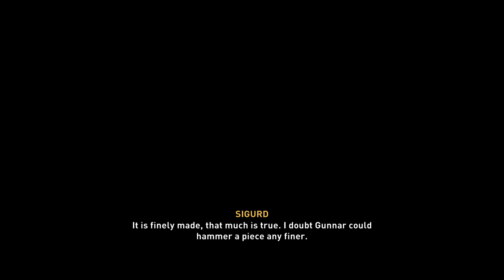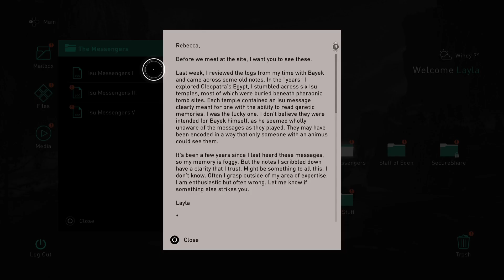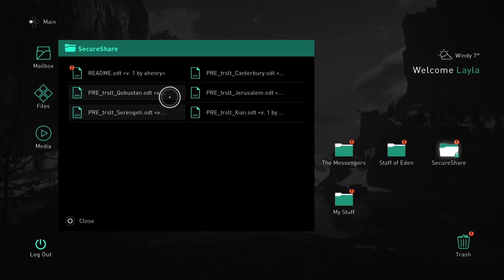Assassin's Creed Valhalla Hordafylke Pledge